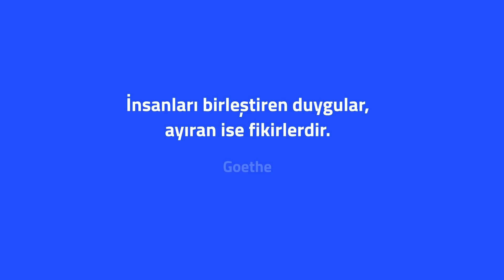MHP, ÇETE KISKACINDA! - Levent Gültekin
Sinan Ateş davasında ne oluyor?
Ayşe Ateş'in tedirgin eden açıklamaları, verdiği isimler...
MHP'nin çeteleştiğini, çete kıskacında olduğunu gözler önüne seriyor.
Ateş davası, Türkiye için çok önemli bir noktaya geldi.
Katiller, azmettirenler, planlayanlarla birlikte cinayetin aydınlatılması gerekiyor.
Türkiye için aydınlatılması gerekiyor!
Öte yandan milli maçın ardından yaşanan tartışmalar...
Türklük nedir, Türk kime denir?
Bozkurt işaretinin anlamı nedir?
Merih Demiral'ın yaptığı bozkurt işareti neyi gösteriyor?
ve Dış İşleri Bakanlığındaki küstah!
Terör örgütlerini destekleyenler, Suriye politikasını savunuyorlar.
Diğer yandan,
Erken seçim tartışmaları sürüyor, erken seçim olacak mı?
ve emeklilere yapılan komik zam!
İyi seyirler...

Moderatör: Melike Ceyhan

Pazartesi, Çarşamba ve Cuma saat 08.00'de yayındayız.

Bitlo’ya Üye Ol, ‘leventgultekin’ koduyla 45 TL Değerinde Dijital Gümüş GramS Kazan

Türkiye’nin Ödüllü Kripto Para Borsası Bitlo’ya her yeni üye olan kullanıcıya 45 TL Değerinde Dijital Gümüş ve ilk 3 ay komisyon indirimi hediye!

Kripto para borsası Bitlo ile senin devrin başlıyor; geleceğin yatırım fırsatlarını keşfet!

Timecode:
00:00 Giriş, Avusturya maçı...
02:48 Türklük ve bozkurt sembolü
15:07 Viyana düştü mü?
19:55 Sinan Ateş davasının perde arkası...
26:40 Dış İşleri Bakanlığındaki küstah!
31:51 Erken seçim olacak mı?
35:49 Emeklilere yapılan vicdansızlık!